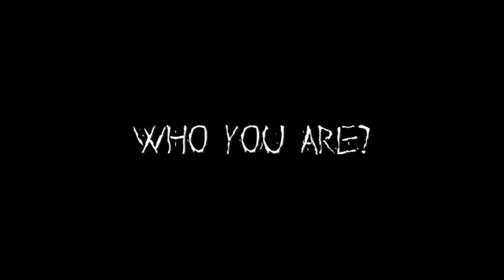Black Sheep - Serial Killer (Original Song)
"Serial Killer" from the Falling Feathers/Black Sheep Split Album.